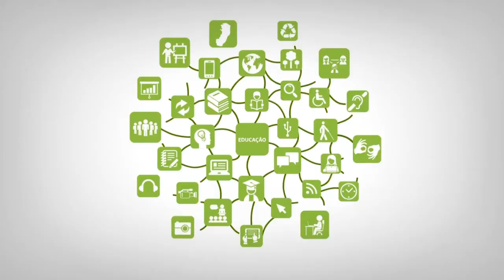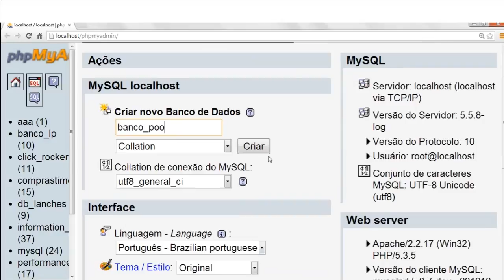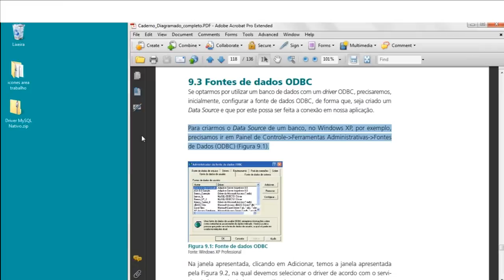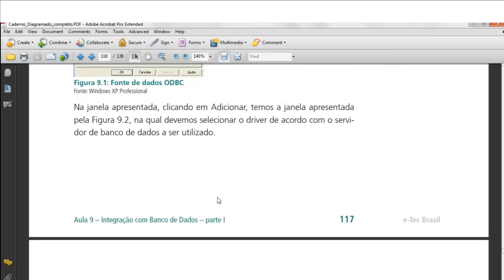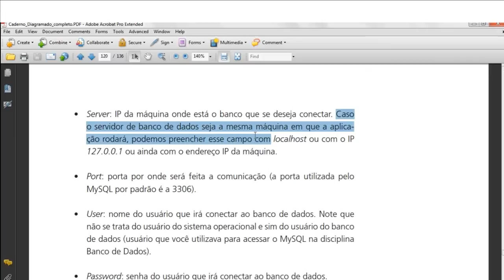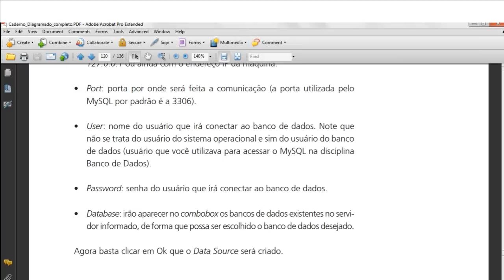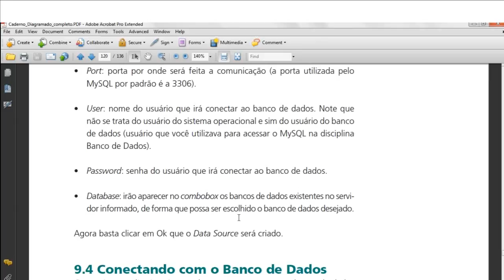Tutorial - 9.3 Fontes de Dados ODBC